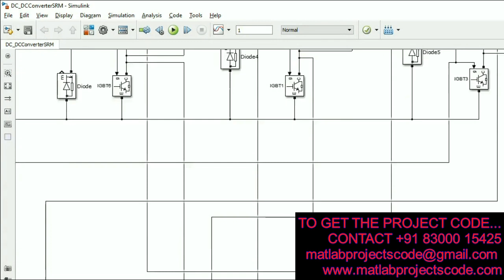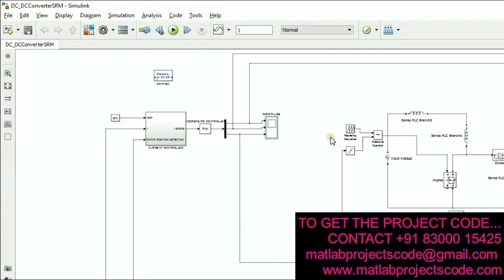Simulink project for Design and Simulation of a Soft Switched Dc Boost Converter